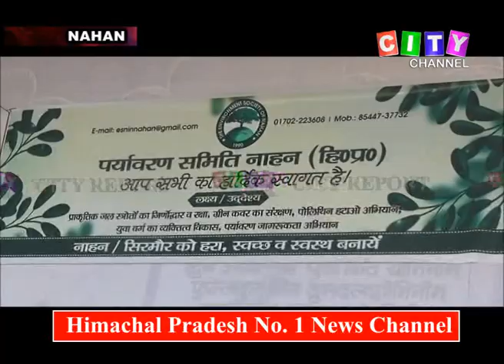Nahan Environment Dr Bindal 03 Nov 2018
City Report
Reporter Satish